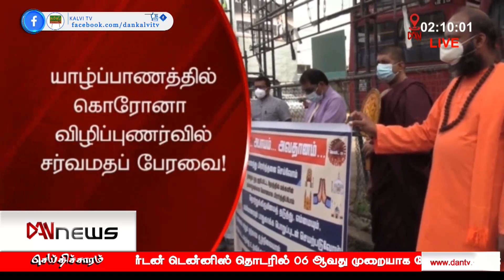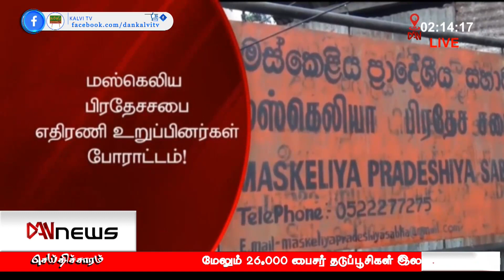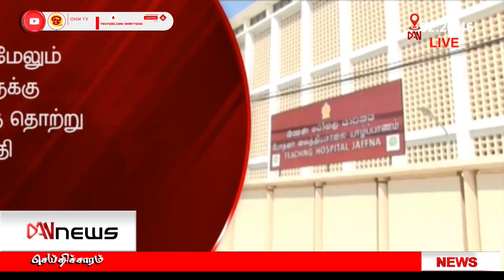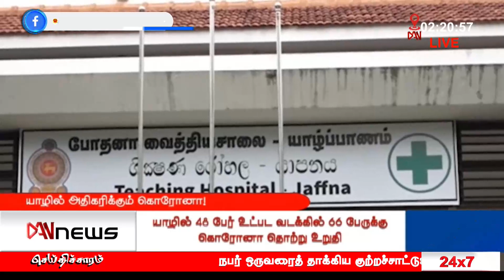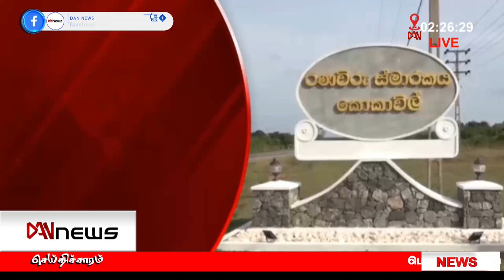டான் 02:00 மணி செய்திகள் | 12.07.2021